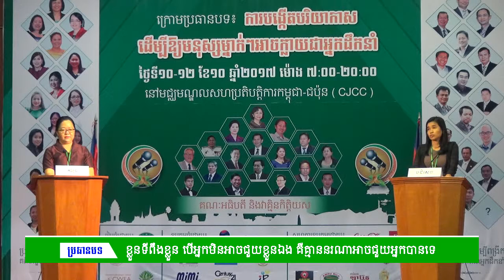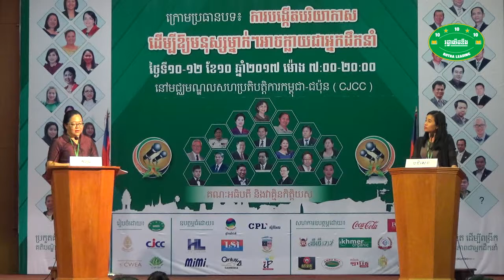វគ្គទី១ គូទី១ - លោកស្រី យូ បូរី VS លោកស្រី នុច គឹមលីន - វេទិការស្ត្រីជជែកដេញដោលភាពជាអ្នកដឹកនាំ២០១៧